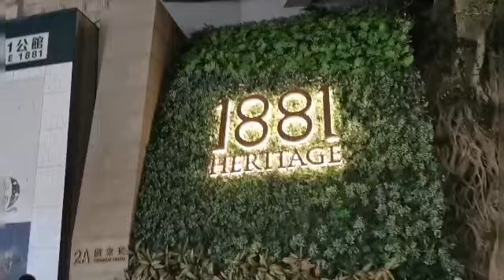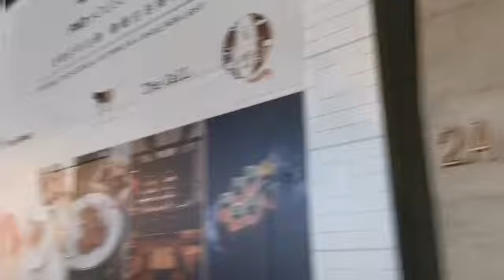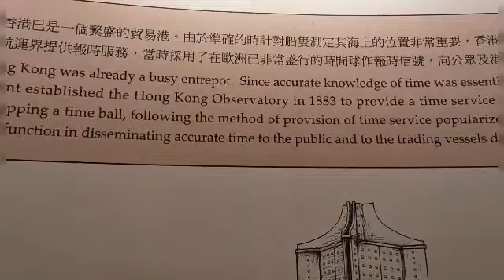1881 Heritage Hong Kong vlogs || Christmas Decorations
i will join u back sa kakambal ko, Thank u.